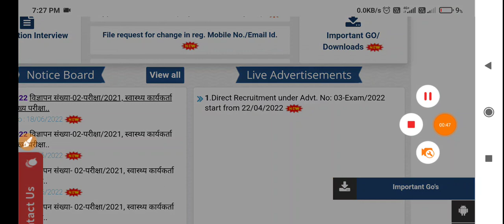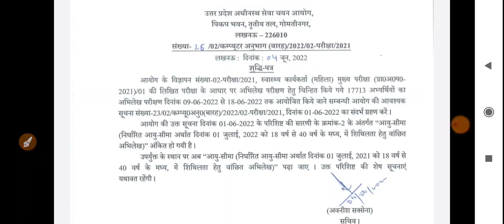Big Breaking News@2022 UPSSSC आयोग ने संशोधित सूचना नोटिस जारी किया !! इस भर्ती के संबंध में **